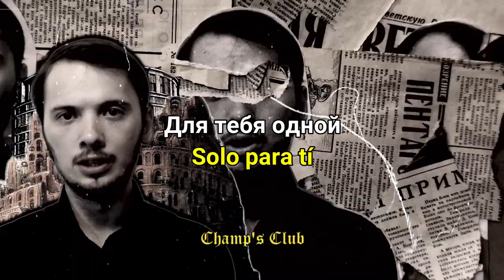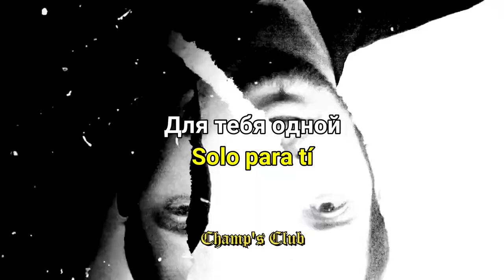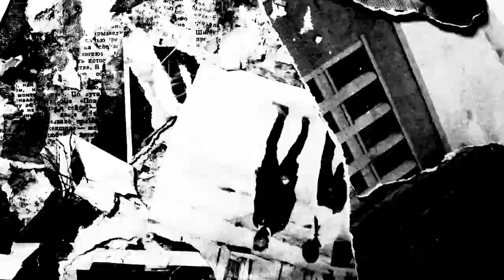The End of Electronics - Photographs (Sub Español) (Post-Punk, Cold Wave, Goth Rock, Russian Rock)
Конец Электроники (The End of Electronics)
Фотоснимки / Photographs
Album СОЮЗ | Union December 30, 2016
Sierpien Records  /// Moscow, Russia

Copyright: El material mostrado es una edición y traducción de la banda "Конец Электроники (The End of Electronics)" (no soy el propietario) se reservan los derechos a la banda y representantes.
Original Video: КОНЕЦ ЭЛЕКТРОНИКИ — ФОТОСНИМКИ [official music video] /// CR Production

GRACIAS / DISFRUTEN

NOTA: La correcta apreciación del contenido audiovisual de este canal es con el uso se HEADSETS, AUDÍFONOS, AURICULARES.
𝕮𝖍𝖆𝖒𝖕'𝖘 𝕮𝖑𝖚𝖇